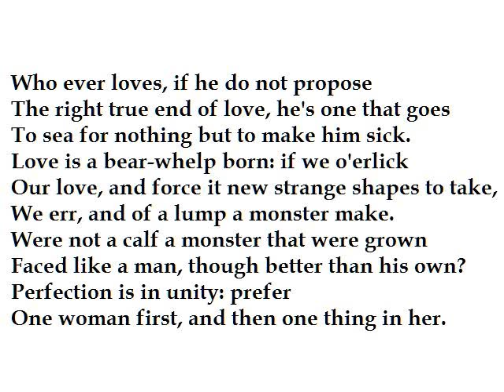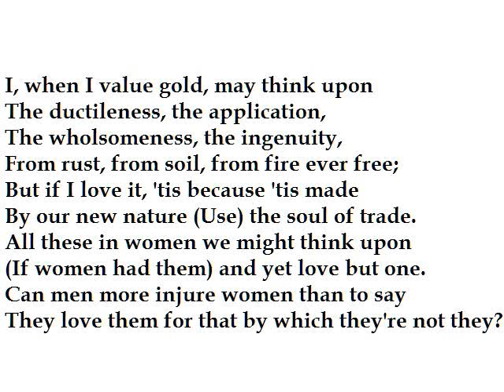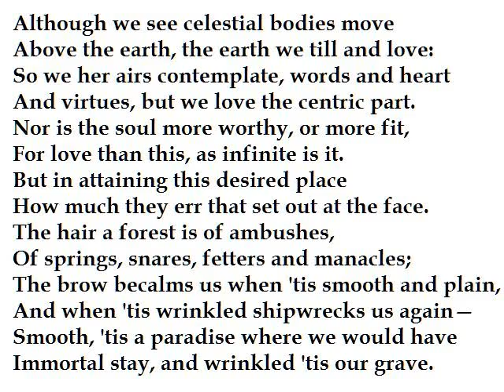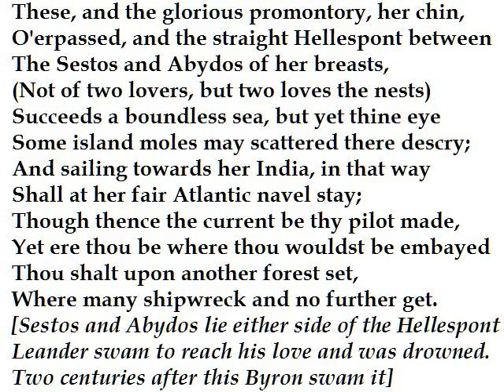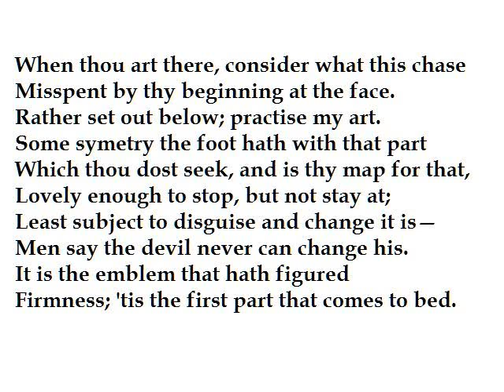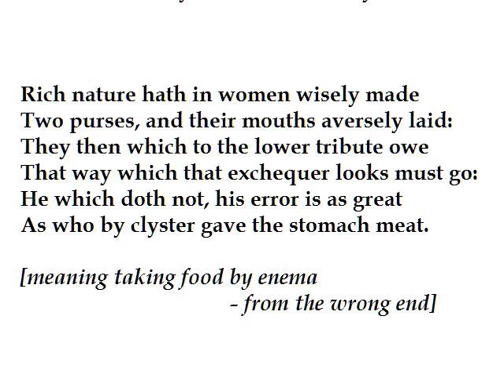Love's Progress by John Donne (read by Tom O'Bedlam)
A route map from Johnny on how to get at a woman's best bits. It's sometimes hard to remember that he was an Anglican priest and Dean of St. Pauls